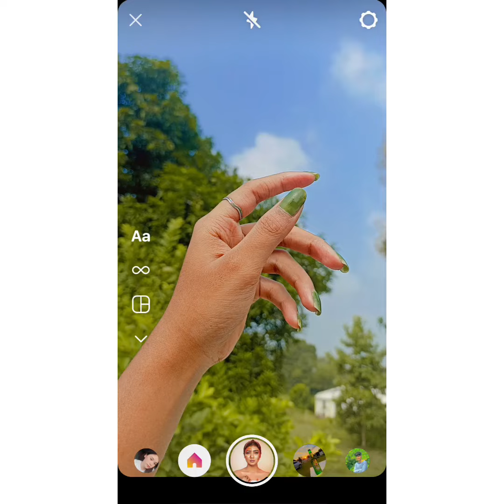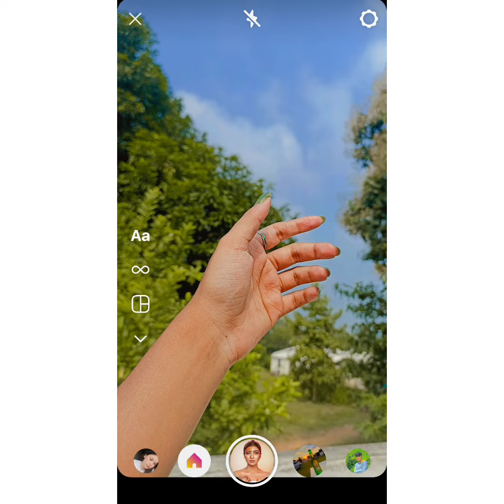New creative Instagram story idea💓💫 || Must Try🌈|| Creative Lipi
My snapchat I'd 👉miss_creation_143

Milte hai next video mai🌟🌟_________________________&

Unique Instagram story ideas